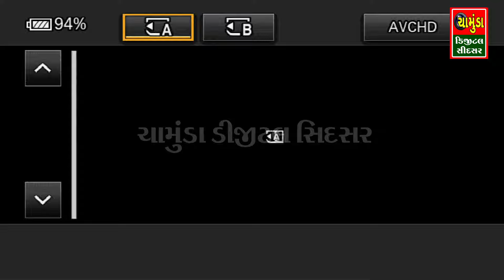જેનુ બાવડું જાલે કાળીયાકુવા ની મેલડી એને પાસો પડવા નો દે || Sanjay Raval |Bhavdip Raval Nilesh Raval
Chamunda digital sidsar ( Vijay Chauahan ) Persent
નમસ્કાર મિત્રો 👉chamunda digital sidsar ચેનલ માં આપનુ સ્વાગત છે

Album :-  જેનુ બાવડું જાલે કાળીયાકુવા ની મેલડી એને પાસો પડવા નો દે
Song :-  જેનુ બાવડું જાલે કાળીયાકુવા ની મેલડી એને પાસો પડવા નો દે
Singer :- Sanjay Raval (Budhel )  Nilesh Raval
 Benjo :- Vipul Parmar
Tabala :- Rameshbhai Kabad
Manjira :- Umesh Raval
Ped :- Ram Barot
Dak :- Rohit Raval
Label :- Chamunda Digital Sidsar

$HD Mixer
$LED Screen
$Cren
$DSLR Camera

👉   Video By  - Chamunda Digital Sidsar 👈
Chauhan Vijay P .Mo .8200983219
  માતાજી ના માંડવા. સપ્તાહ. રામામંડળ. સંતવાણી.
લોક ડાયરો. દરેક પ્રકારના ધાર્મિક કાર્યક્રમો
લાઈવ કરી આપીશુ.